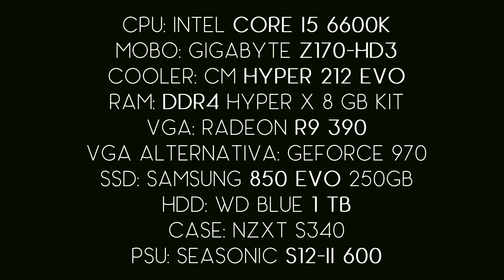CONFIGURAZIONE PC GAMING INTEL SKYLAKE!